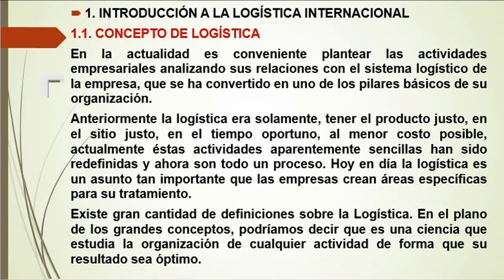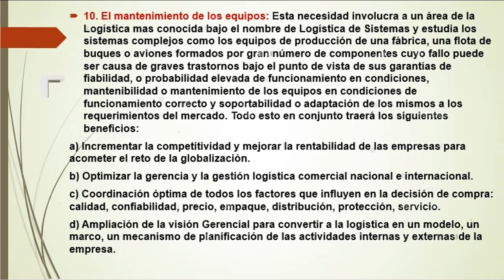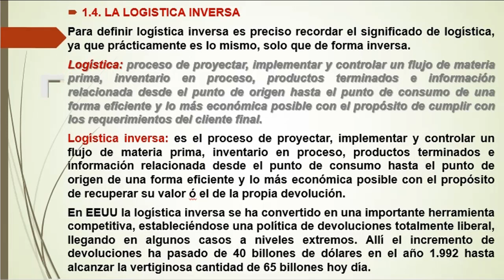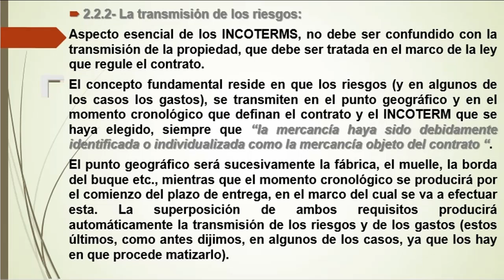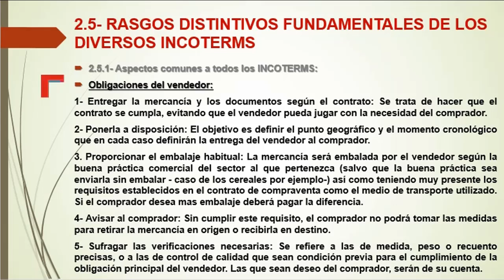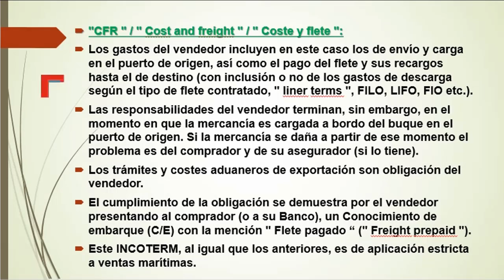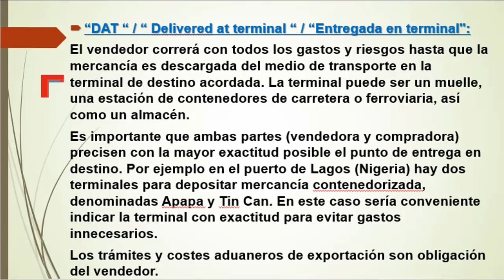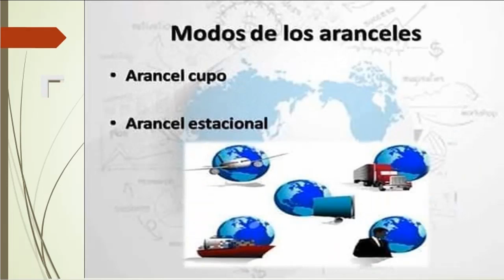BANCA5 SEGUNDA PARTE